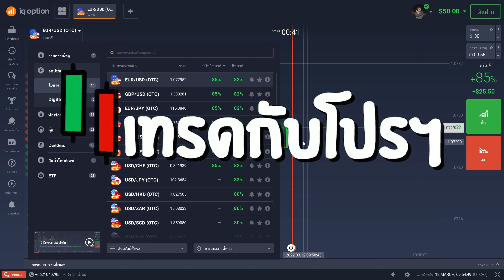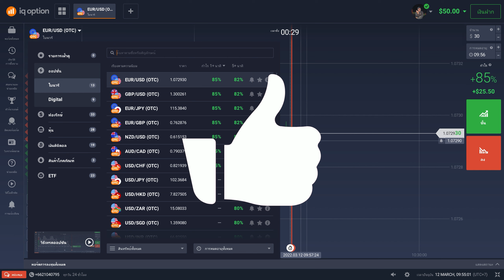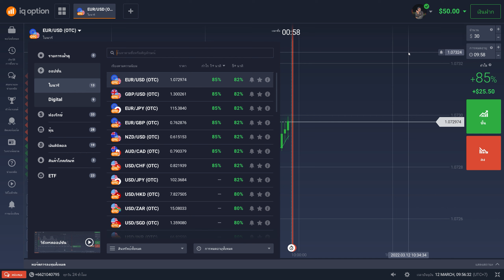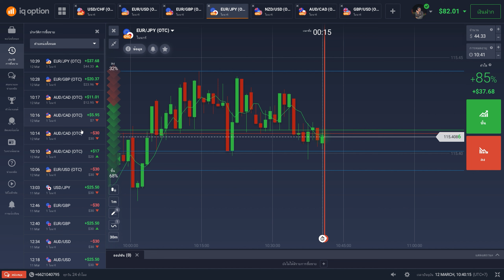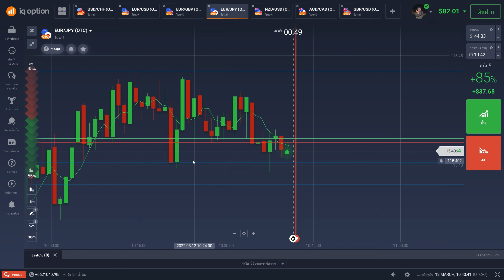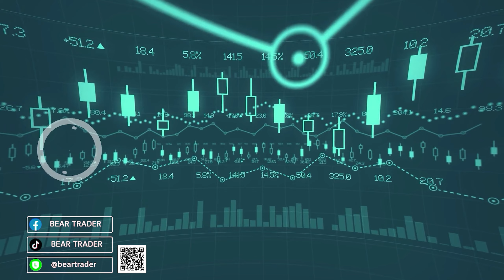เทรด ทำกำไร วันOTC เจอกราฟแบบนี้ พี่ขอ All in l เทรดกับโปร EP.20 ( IQOPTION )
สนใจเริ่มต้นลงทุนเทรด กับ IQ Option

คลิปนี้เป็นคอนเทนต์เทรด IQ Option จากช่อง PRO BEAR
NOTE : การเทรดหุ้นมีความเสี่ยง ควรศึกษาก่อนลงทุน!!
สามารถนำเทคนิคนี้ไปประยุกต์ใช้ ได้ทุกแพลตฟอร์ม ไม่ว่าจะเป็น
- IQ Option
- Olymp Trade
- Quotex
- Pocket Option
- Forex
- Cryptocurrency

iq option,เทรดหุ้น,iq option trading,เทคนิคเทรด iq option,เทรด iq option ให้ได้กําไร,เทรด iq option,binary options,ถอนเงิน iq option,เทรด iq option มือถือ,เทรด iq option แนวรับแนวต้าน,iq option เทคนิค,iq option มือใหม่,iq option strategy,iq option for beginners,iq option live trading,สอนเทรด,สอนเทรดหุ้น,เทรดหุ้น มือใหม่
ติดต่อคอร์สเรียน
Line Official